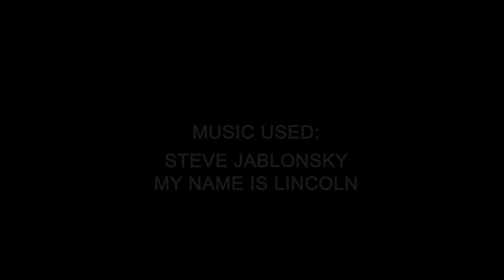The Real You Alan Watts